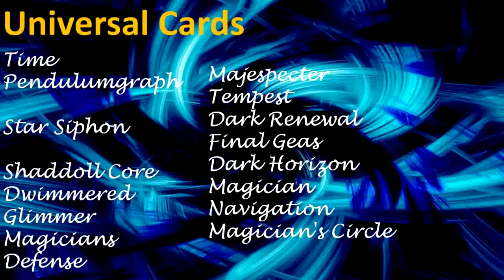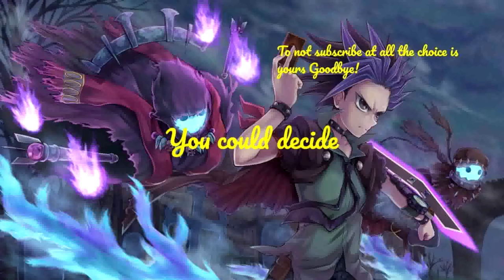How 2 Yugioh Trap recommendations Spellcaster